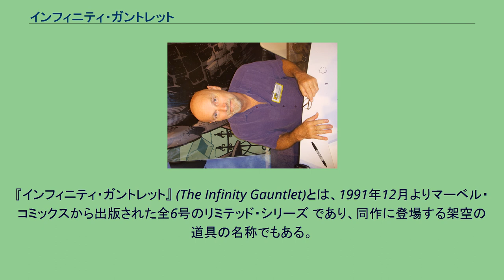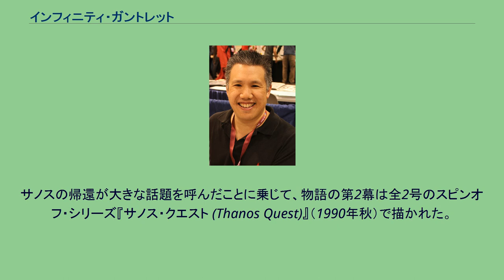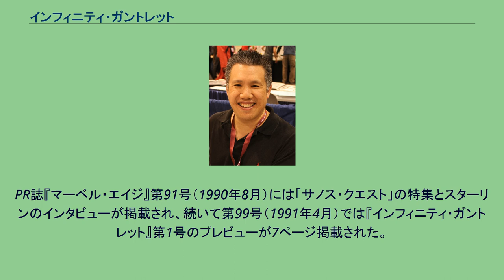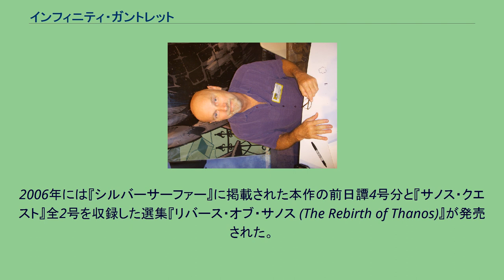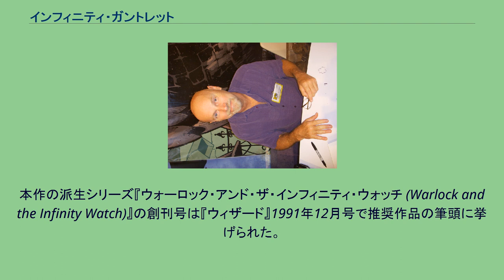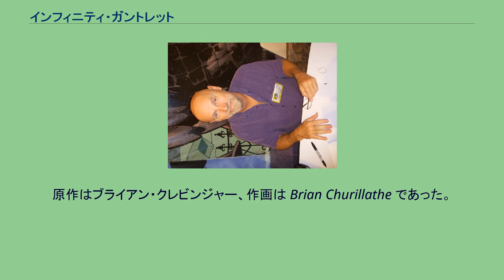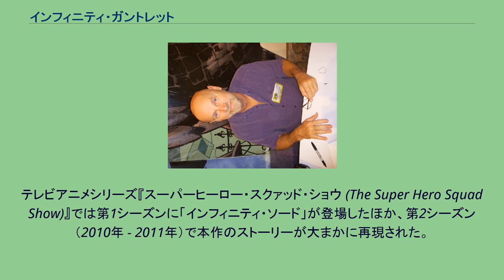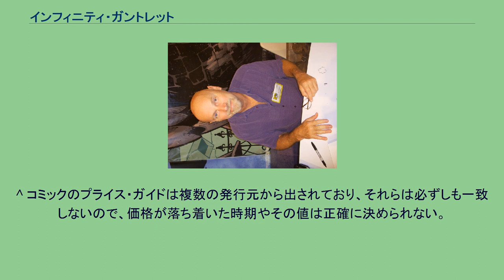インフィニティ・ガントレット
マーベル・コミックのクロスオーバー作品
マーベル・コミックの作品
『インフィニティ・ガントレット』 (The Infinity Gauntlet)とは、1991年12月よりマーベル・コミックスから出版された全6号のリミテッド・シリーズ であり、同作に登場する架空の道具の名称でもある。
原作はジム・スターリン、作画はジョージ・ペレスとロン・リム。
本作は同名のクロスオーバー・イベントの中核であり、プロット要素のいくつかは他誌のタイイン号 でも扱われた。
初出のコミックブック以外にも数多くの形式で再版が行われている。
異星人の虚無主義者サノスが6個の「インフィニティ・ジェム」を集め、自らのガントレット にはめ込んだところで本作は幕を開ける。
すべてのジェムのパワーを手にしたことで神同然の地位に昇ったサノスは、死が具現化した存在であるミストレス・デスの愛を勝ち取ろうとする。
サノスはそのパワーをもって全宇宙の生命体の半数に死をもたらし、アダム・ウォーロックは生き残った地球のヒーローを糾合して戦いを挑む。
その後、「インフィニティ・ガントレット」がサノスの孫娘ネビュラの手に落ちると、サノスはヒーロー側について奪還を試みる。
最終的にガントレットを手にしたのはウォーロックであった。
サノスが引き起こした死と破壊はガントレットのパワーで修復された。
本作のルーツは1970年代にさかのぼる。
当時マーベル社で原作と作画を兼務していたスターリンは、作品中でサノスやインフィニティ・ジェムといったアイディアを展開していた。
スターリンは1990年に『シルバーサーファー』第3シリーズ第34号から同誌の原作者に就任し、ペンシラーのリムとともに16号にわたって執筆をつづけた。
そのストーリーは全2号のサイドシリーズ『サノス・クエスト』に発展し、そして本作『インフィニティ・ガントレット』に結実した。
本作の作画は第4号まで人気作家ペレスが担当したが、ペレスがスケジュール的な問題を抱えており、ストーリーにも不満があったことでリムに交代した。
本作はマーベル社のトップセラーとなり、直後に続編『インフィニティ・ウォー (Infinity War)』（1992年）および『インフィニティ・クルセイド (Infinity Crusade)』（1993年）が作られた。
本作の出来事はマーベル社の作中世界で大きな事件となっており、初出から三十年近く経ってなお言及されることがある。
ファンの間での人気も依然として高く、再版本や関連商品の発売が断続的に続いている。
本作の題材やプロットはビデオゲーム、アニメシリーズで何度も再利用されており、2018年の映画『アベンジャーズ/インフィニティ・ウォー』にも本作の内容が取り入れられている。
本作の中心キャラクターであるサノスはジム・スターリンによって作りだされ、『アイアンマン』第55号（1973年2月）で初めて世に出た。
スターリンは原作・原画を務めていたマーベル社の月刊誌『キャプテン・マーベル』でサノスを悪役として使い、キャラクターを発展させていった。
一連のストーリーラインは「第一次サノス・ウォー (First Thanos War)」として知られるようになった。
その完結直後、スターリンは1974年7月までで『キャプテン・マーベル』誌を離れた。
スターリンは1975年に『ストレンジ・テールズ』の原作・作画を任された。
スターリンは同誌で展開されていたアダム・ウォーロックのストーリーを引き継ぐと、ウォーロックのキャラクターを大幅に変更するとともに、インフィニティ・ジェムの設定を作り出した。
スターリンはサノスをヒーロー側で再登場させ、次に敵に回らせた。
この長篇ストーリーは1977年まで続き、「第二次サノス・ウォー」として知られるようになった。
2編のサノス・ウォーは短期間に続けて刊行されたため、合わせて一つのストーリーラインだとみなされることがある。
どちらのストーリーも宇宙を舞台としていたため、スターリンは「コズミック」テーマの作家と考えられるようになった。
第二次サノス・ウォーの完結後、スターリンはマーベルで持っていた連載をすべて返上した。
その後1980年代を通じて、マーベルではグラフィックノベル『キャプテン・マーベルの死』やクリエーター・オウンド作品『ドレッドスター』など単発のプロジェクトしか手掛けなかった。
その一方、DCコミックスでは『バットマ...